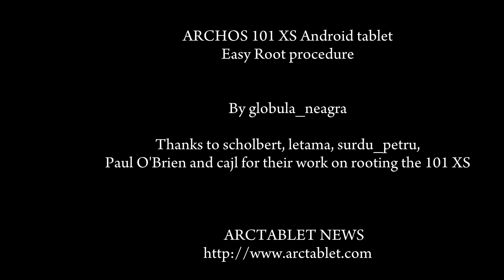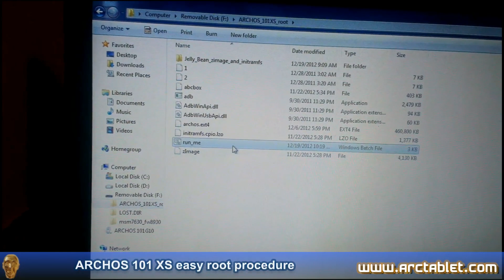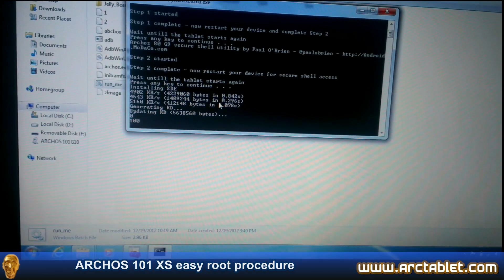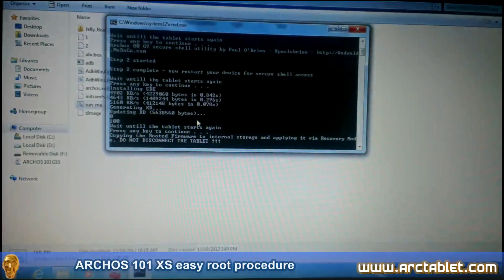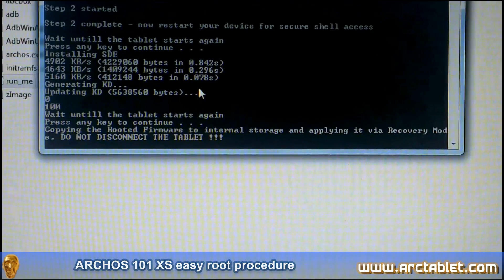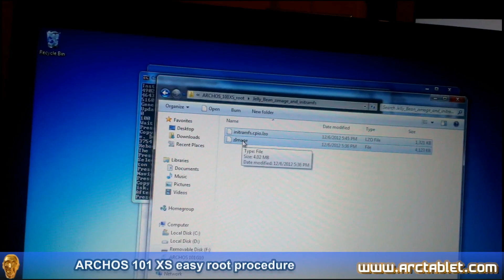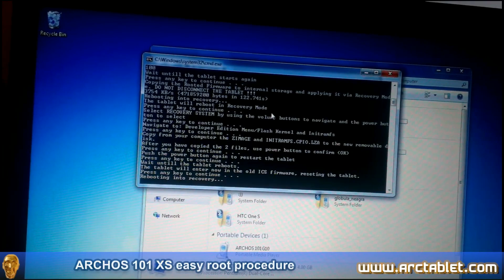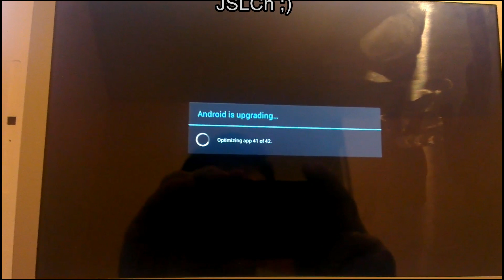ARCHOS 101 XS root (easy procedure)